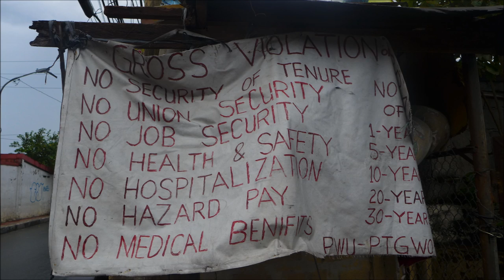Kilusan / Movement: Luzon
This is a trailer for our upcoming show on November 30, 2014. We will be celebrating Kabataang Makabayan's 50th Anniversary and Anakbayan Seattle's 12th Anniversary. We will also be showcasing cultural pieces and testimonials of our most recent exposure trip, where we sent 4 Anakbayan members on a fact finding mission to the Philippines.